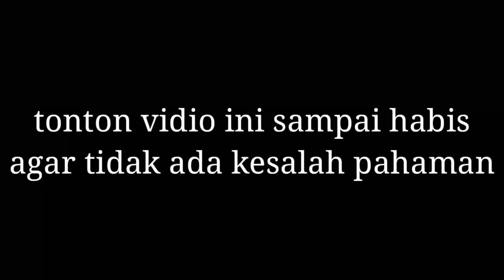Masjid Dirusak diminahasa - lihat apa yang disampaikan pemuda ini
perusak masjid di minahasa

ya allah 😭 sampao bergetar jiwa ku raga ku melihat ini semua sampai" mau nangis dan kringatan membahasnya 😭😭 allah

wahai kawan kita sama" manusia sama" di ciptakan dari wadah yg sama, dan sama" masing" mempunyai tempat ibadah dan tuhan menurut kepercayaan  masing" kenapa kalian buat kami seperti ini wahai teman 😭

Bagi teman" yang mau kenal dekat dengan sahlan tanya sekitaran youtube juga juga bole pasti sahlan balas jika sahlan tidak ada kegiatan atau tidak sibuk pasti sahlan respon dengan cepat saudara" ku 🙏😊😊🙏 tanpa teman dan tampa kalian" yg terus nontonin vidio youtube sahlan , sahlan gc ada apa"nya dan bukan siapa" tanpa kalian semoga kita sehat selalu pastinya selalu dalam lindungan sang pencipta Amin ,,!! 🙏🙏😊😘

Stai trus teman" enjoy. ,! 🙏😊